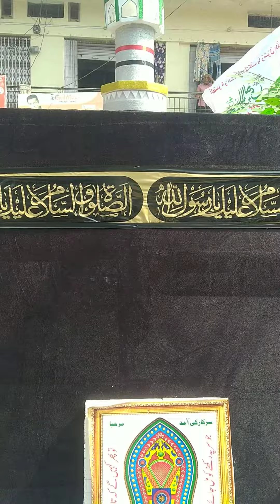juloos e muhammadi